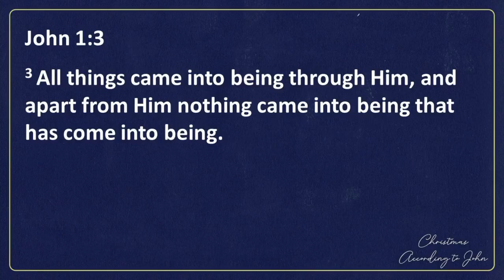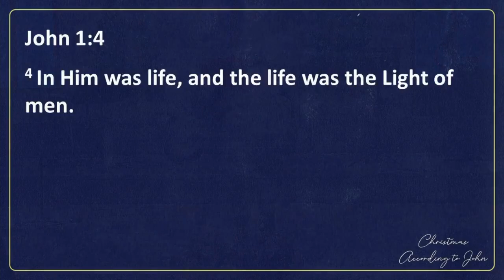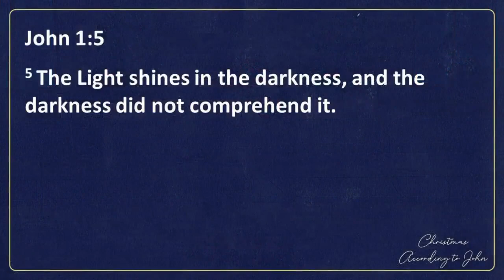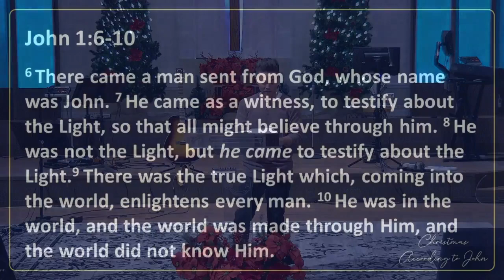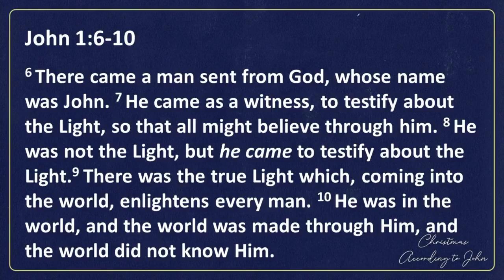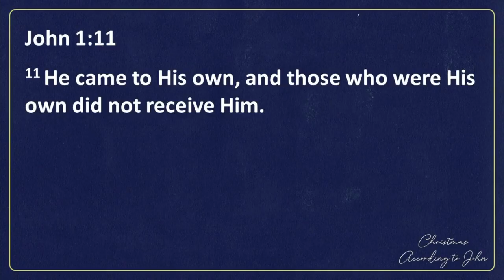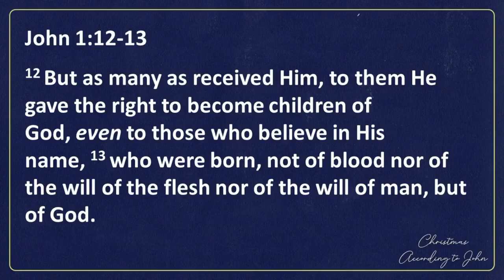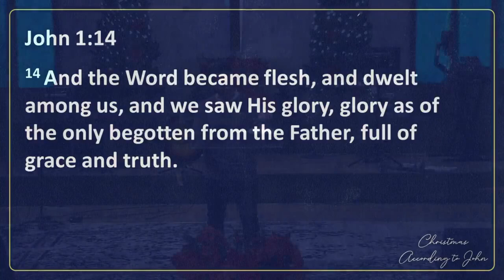Christmas According to John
Most of us know that Christmas is the day we celebrate the birth of Jesus. Most of us know the reason why He came. He came to die for our sins.
But what can the Christmas story tell us about who God is, and the reason for His plan of redemption? John’s gospel shows us the purpose behind it all.